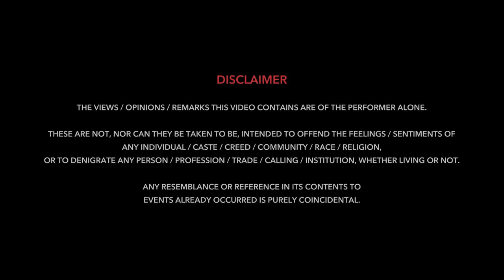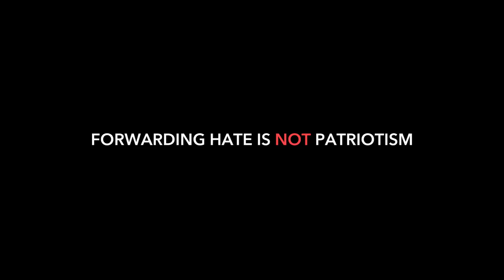Fake News, Mob Lynchings Aur Vikas | Stand-up Comedy by Punit Pania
From philosophers to scientists to journalists, simply stating the facts has proven to be one of the most dangerous vocations of history.
The truth has always been worshiped but lying will always be more profitable.
Let's stop lying to ourselves first.
A new video for New India.

Watch, Share, Think

Credits:
Accord equipment: Virendra, Sanjay Gupta, Omkar
Video: Abhishek Bhutwani, Dishang Popat, Nishant Thawrani
Sound: Sreejith Menon, Jaison Crasto
Edit & Grade: Karan Asnani
Sound Mixing & Mastering: Raghvendra Bhattacharya
Special Thanks: Kunal Kamra and the District of Thane